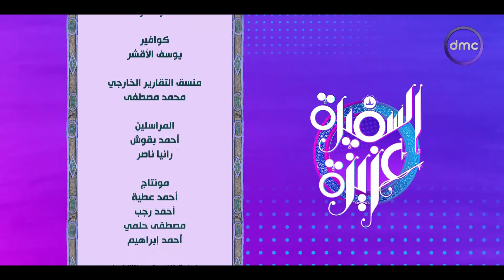السفيرة عزيزة " مخاطر استخدام الأطفال للإنترنت" | السبت 17/8/2024 | الحلقة الكاملة